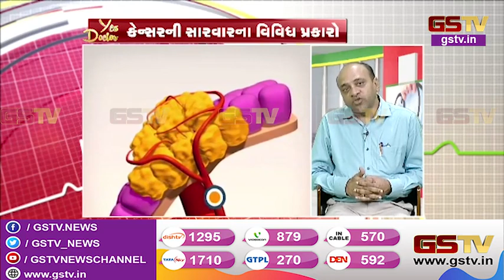YES DOCTOR : ડો. ભાવેશ પારેખ સાથે ફેફસાંના કેન્સર વિશે ચર્ચા (25-09-2019)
Gujarati news